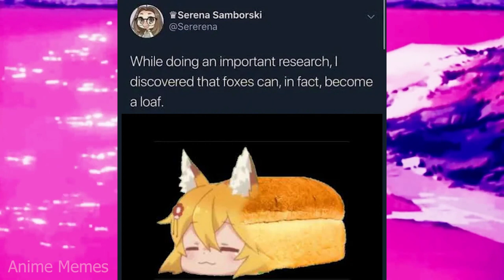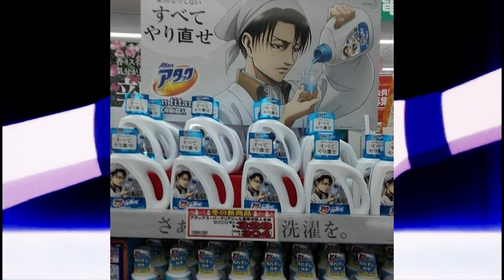ANIME MEMES : MISUZU SUPREMACY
For the full anime experience, you need to be a true fan. Only then will you understand and find misuzu memes hilarious. These memes are only for true anime fans, who will appreciate the clever and humorous references hidden in every misuzu pic. Spend your weekend watching anime and enjoying some wholesome memes – only true fans will get why these anime memes are so funny.
Looking for some wholesome, funny anime memes that only true fans will understand? Look no further than MISUZU SUPREMACY! These memes are perfect for making you laugh and feeling all proud of your anime fandom. So whether you're a casual or hardcore anime fan, make sure to check out MISUZU SUPREMACY!

Sauce:r/animemes not creator of this memes,I just edited them into compilation. they are so funny tho

I DO NOT OWN MEMES IN THIS VIDEO All Music , Pictures, Videos and Sounds That Appear In This Video Are Owned By Their Respective Owners"Copyright Disclaimer, Under Section 107 of the Copyright Act 1976, allowance is made for 'fair use' for purposes such as criticism, comment, news reporting, teaching, scholarship, and research.